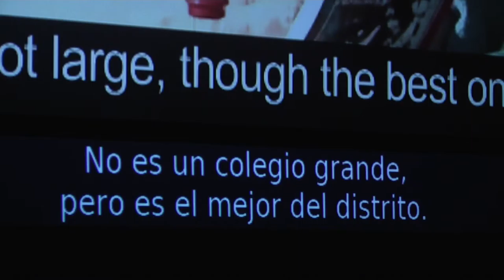XV Encuentros Internacional de Estudiantes de Cine: Ivan Tverdovsky - 2016